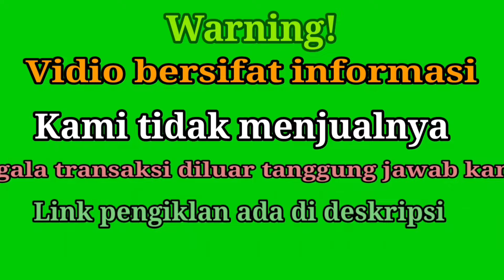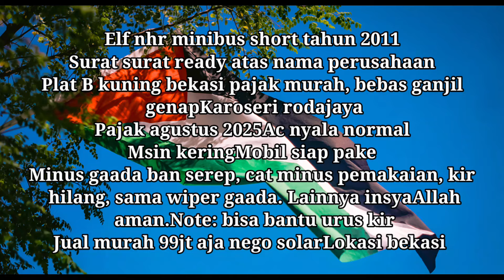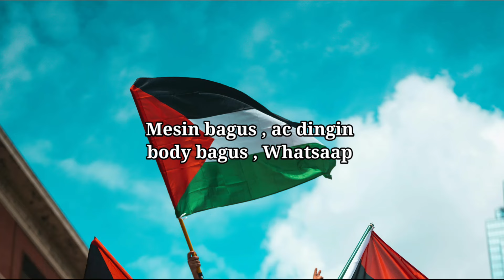Sekelas hiace 12 seat 100 jutaan boss INFORMASI HARGA ISUZU ELF SHORT dll